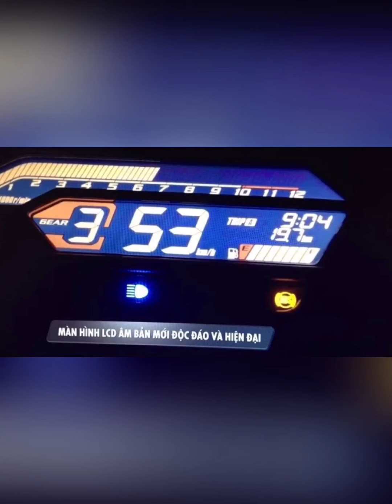RS150R V2 , MALAYSIA BILA MASUK ?